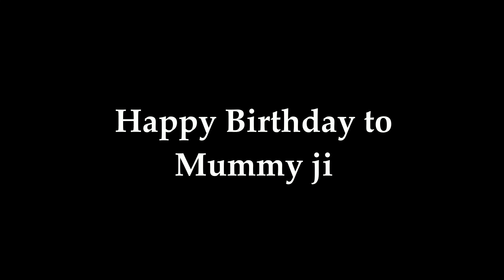Happy birthday Mummy ji || Heaven in mother eyes || Lovely moments || 10-02-2019 || NST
Happy birthday Mummy ji

Heaven…. must be really small
Cause I can see it in My Mom’s Eyes
Happy Birthday to my angel Mother.